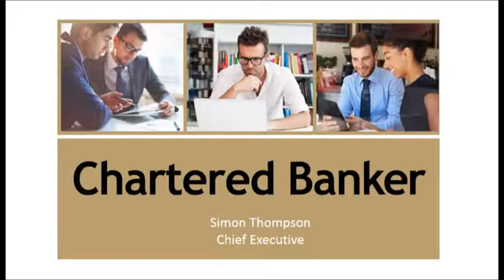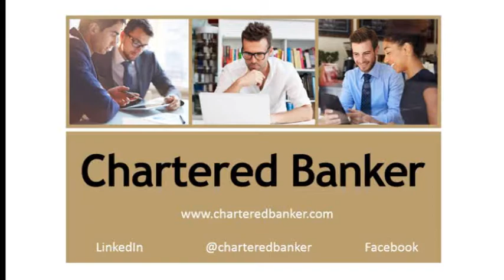The Need for & Role of Banking/Finance Standards: Global, Regional & National with Simon Thompson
Simon Thompson, Chief Executive of the Chartered Banker Institute presents on the theme 'The Need for & Role of Banking/Finance Standards: Global, Regional & National' at the 22nd World Conference of Banking Institutes, Lagos, Nigeria (24th April - 28th April 2017).